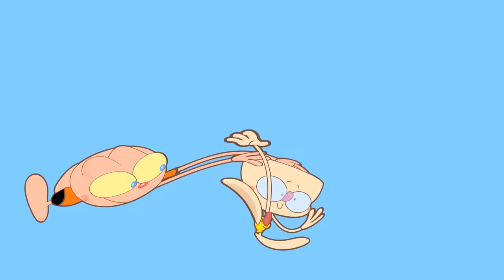Mongo e Drongo BEBÊS encontram Naruto - O que aconteceria se Naruto encontrasse Mongo e Drongo bebês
O que aconteceria se Mongo e Drongo bebês encontrassem com Naruto e Sasuke em Konoha? Descubra nesse desenho animado de Mongo e Drongo bebês em uma realidade alternativa. Paródia de Naruto e Mongo e Drongo em Desenho animado.